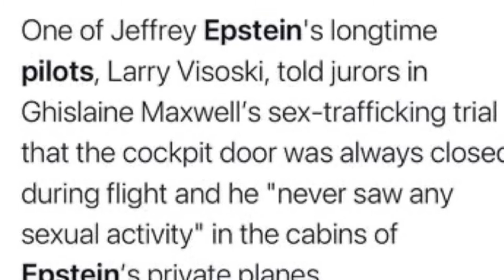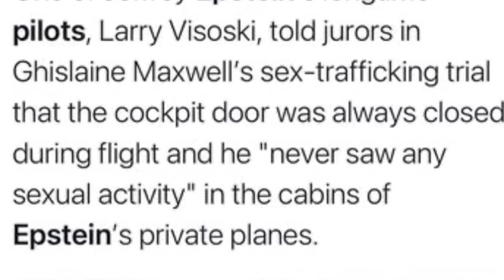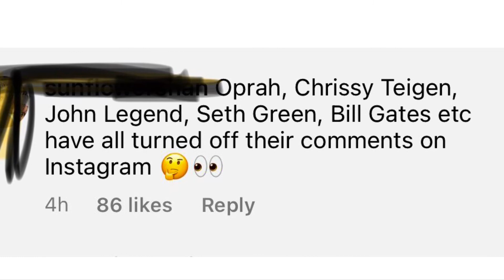Vlogmas day 1 - the trial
weirdnews I find interesting about what’s in the news right now with ghislainemaxwell

weirdnews I find News I find interesting weirdnews queen of brooklyn

gifts for coffee ☕️ $charlenerobinson20 because they keep de monetizing my videos

My eguides

FREE STOCKs💸💵💰You now have a claim to a stock like Apple, Ford, or Facebook. In order to keep this claim to your stock, sign up and join Robinhood using my
Bank :

Shop for dainty trendy jewelry

for journals readings and more